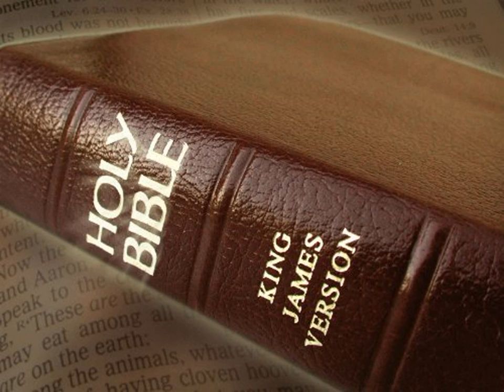King James Version Bible Audiobook Book of Deuteronomy Chapter 34